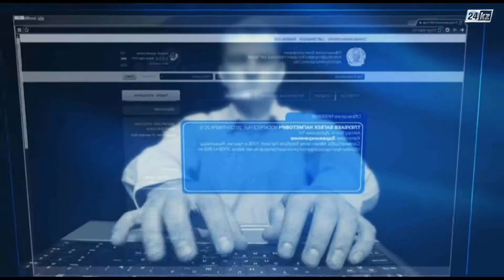Блог в помощь. Озеленение объектов выставки «EXPO-2017»